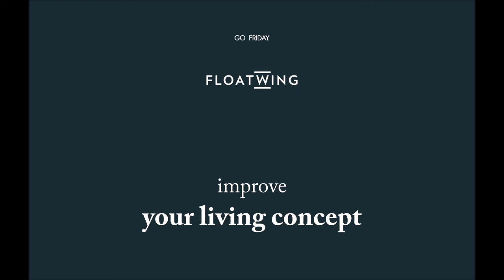FLOATWING ® - water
FLOATWING ® -  Floating House

A romantic get away for two or a mobile house in the middle of a lake for the entire family or a group of friends.

GO NATURE, GO FRIDAY!